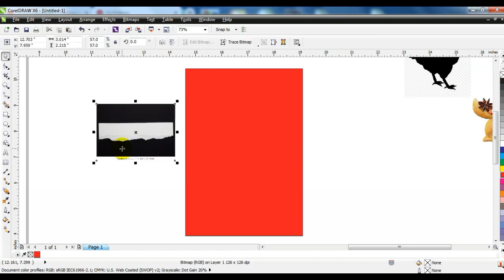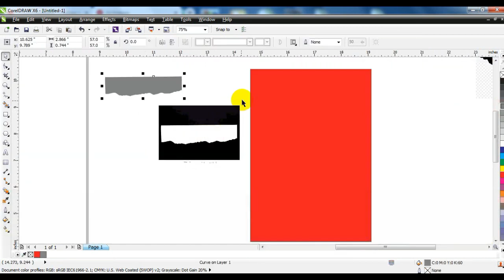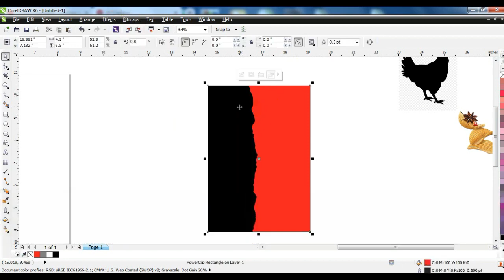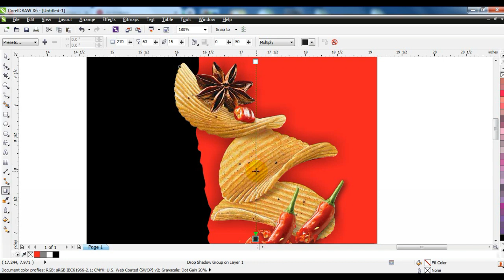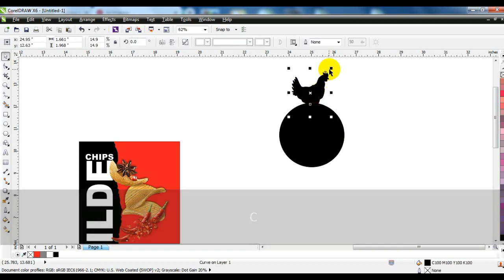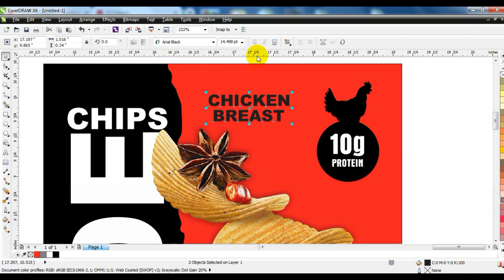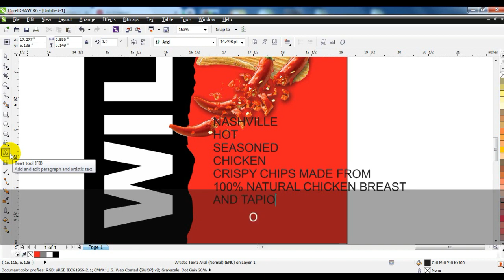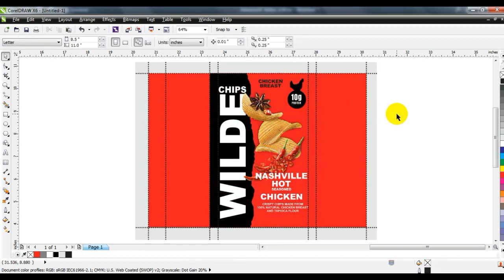CorelDRAW: Chips Wrapper Design Tutorial - Latest Tips & Ticks - Ahsan Sabri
packaging design tutorials pdf

packaging design for beginners

packaging design templates

packaging design tutorials photoshop

packaging design templates illustrator

packaging design software

types of packaging design

packaging design software free
packaging design templates

simple packaging design

packaging design examples

packaging design maker

packaging design box

packaging design ideas
packaging design

packaging types

packaging food

packaging wikipedia

product packaging

packaging box

packaging styles

packaging and labeling